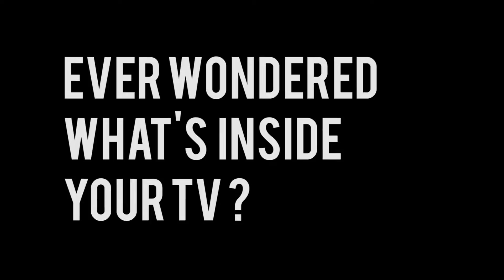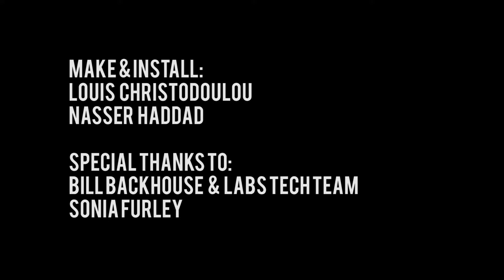Whats Inside a TV ? Hanging 3DTV Project Video - University of Surrey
Short video showing the Hanging 3DTV Display Project we built at the university of surrey. Its outside the EE Labs.

This is a full passive 3DTV hanging and working in pieces!

It was built from a television which had been dropped in transit and ha d subsequently suffered a failed back-light.